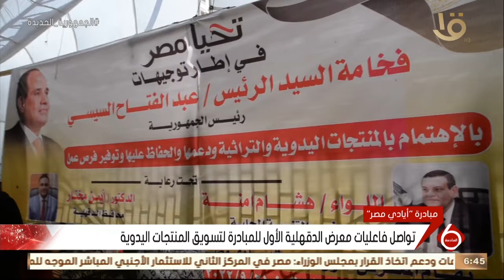نشرة السادسة | تواصل فعاليات معرض الدقهلية الأول للمبادرة لتسويق المنتجات اليدوية